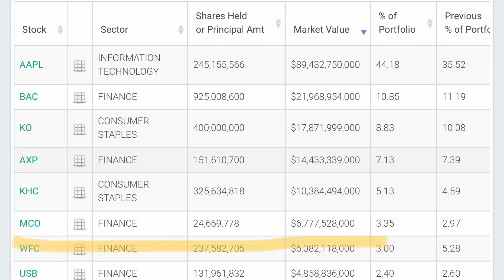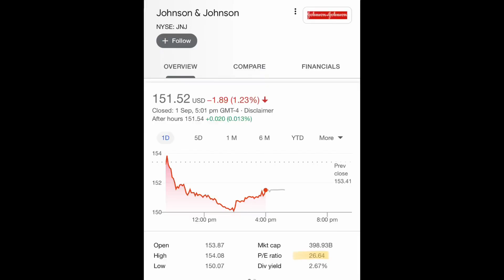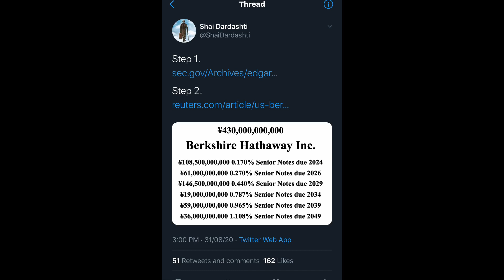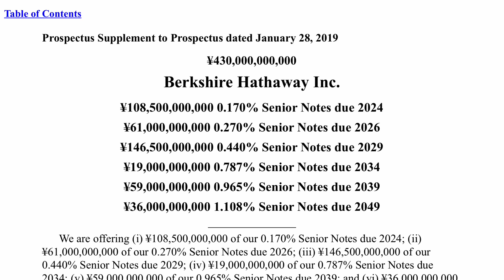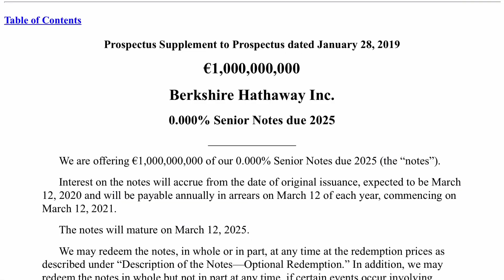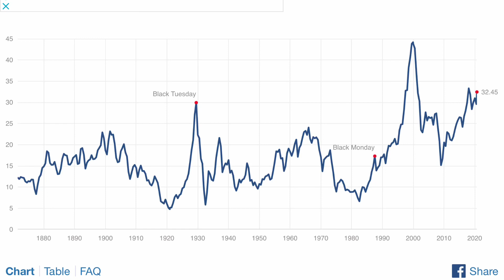Why Warren Buffett Invested $6b in Japan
In this video we discuss the latest big investment from Warren Buffett's Berkshire Hathaway, as well as their bond offerings that allowed them to borrow cheap money in Japan.